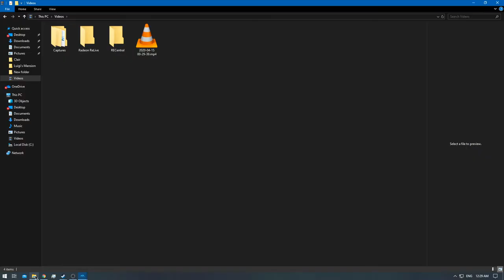[1/1] Luigi's Mansion - Episode: 4 [NC]